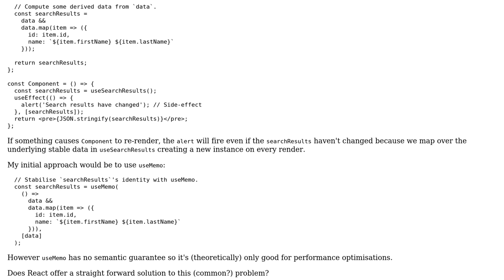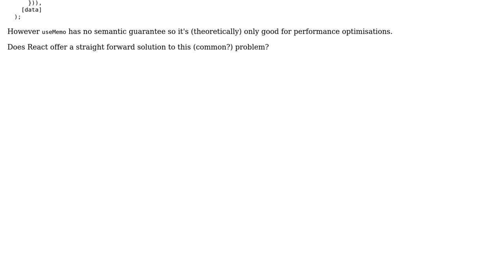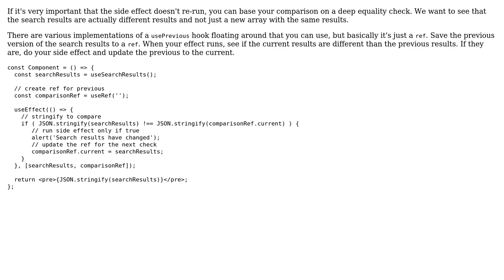Change detection in React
With thanks & praise to God, and with thanks to the many people who have made this project possible! | Content (except music & images) licensed under CC BY-SA | Music | Images & others | With thanks to user Richard Scarrott user Linda Paiste and the Stack Exchange Network Trademarks are property of their respective owners. You are responsible for your own actions.